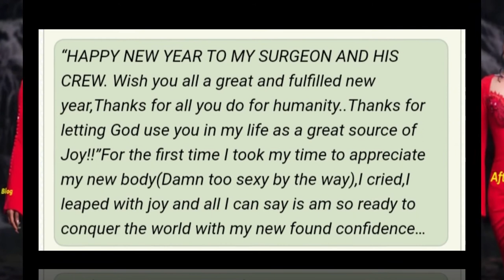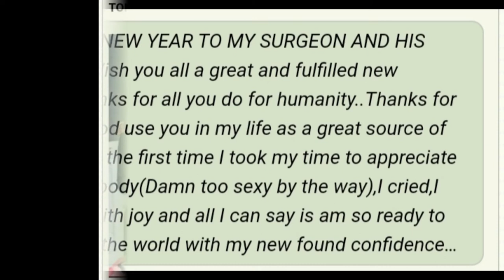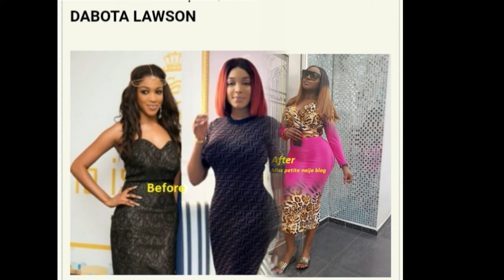NIGERIAN FEMALE CELEBRITIES THAT DID PLASTIC SURGERY